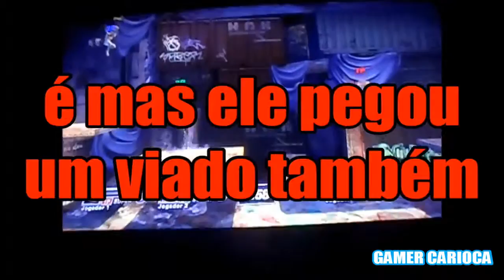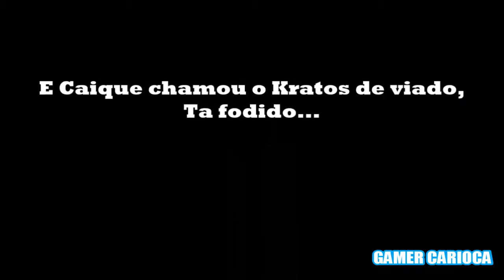PlayStation All Stars - Luta 48 / "Ao viado careca que usa Saia."